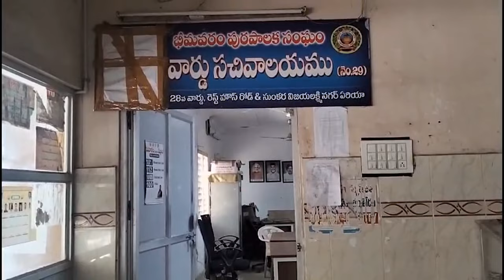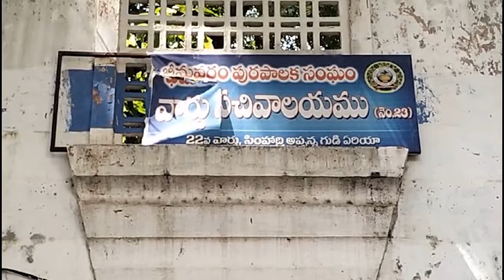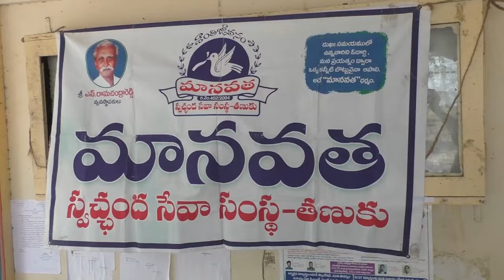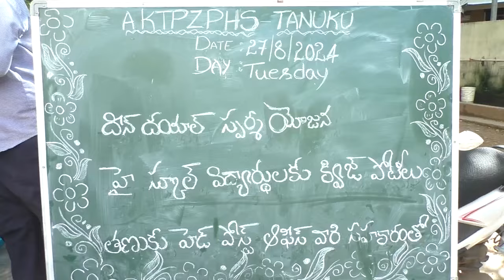TCN NEWS 27-08-2024 1